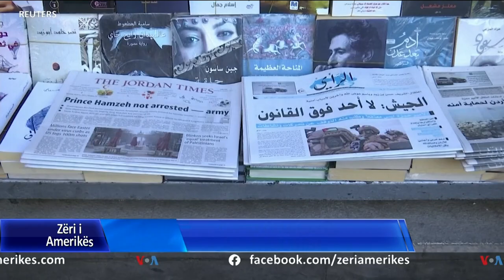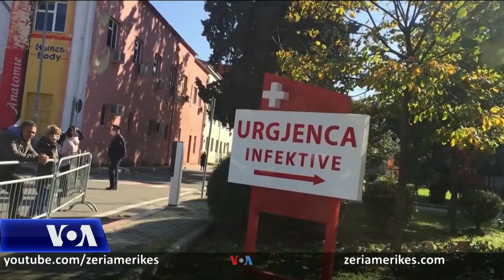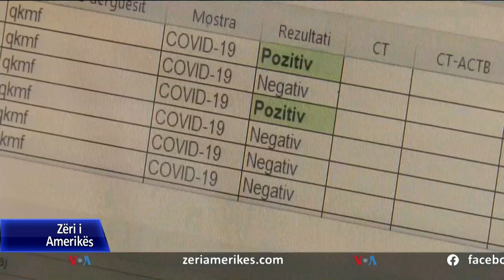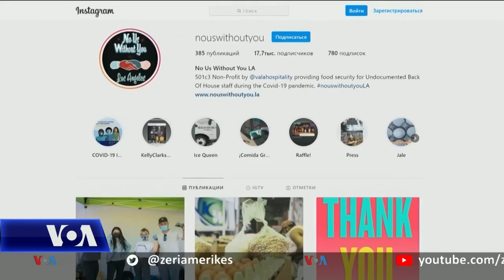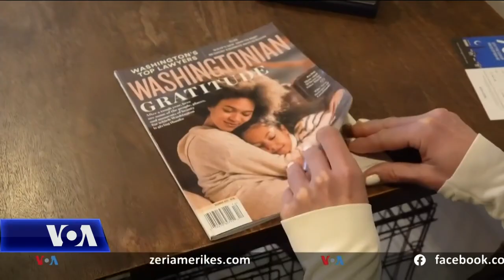Ditari 4 Prill 2021